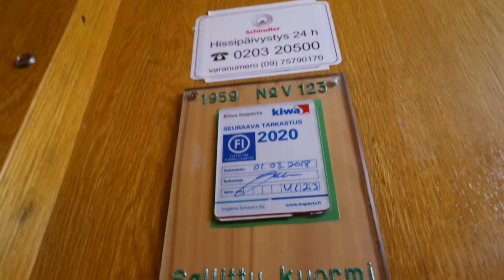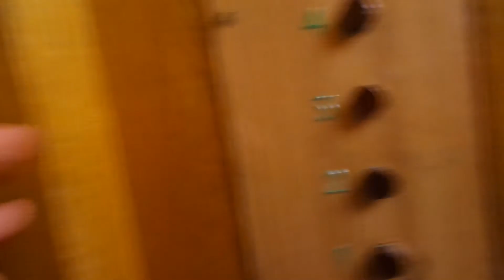Amazing & exeptional 1959 Valmet traction elevator/lift in Vapaudenkatu 75A, Jyväskylä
Location: Vapaudenkatu 75A, Jyväskylä, Finland
Brand: Valmet, Filmed with Junamaster H
Year installed/modernized: 1959
Serial number: VS 123
Floors: 5(1, 2, 3, 4, 5)
Capacity: 3 persons or 240 kg
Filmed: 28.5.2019